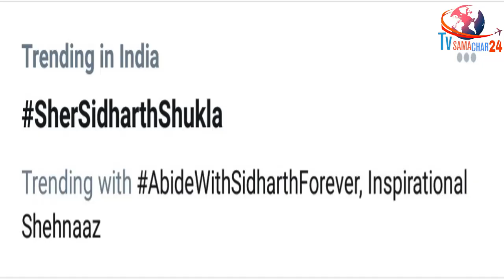सिद्धार्थ-करीना की ऐसे हुई टक्कर | Sidharth Shukla & Kareena Kapoor Khan Fans Trend them on Twitter